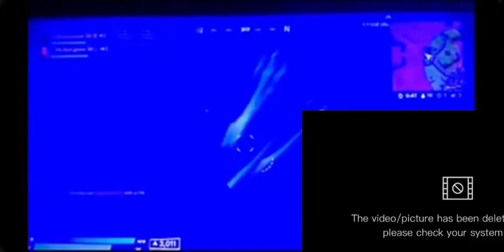Why I'm the best nintendo switch player| Fortnite arena live | no sound idk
How I feel about fortnite | Is fortnite dying | What happened to fortnite